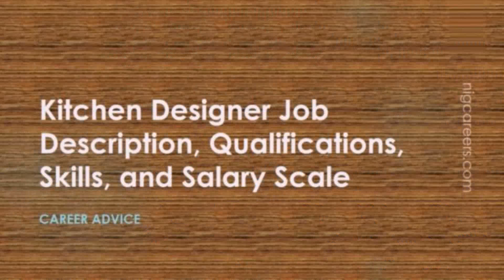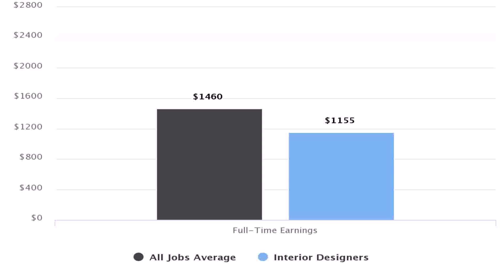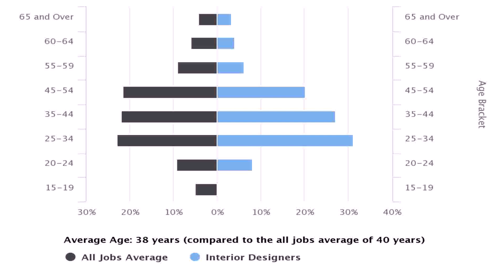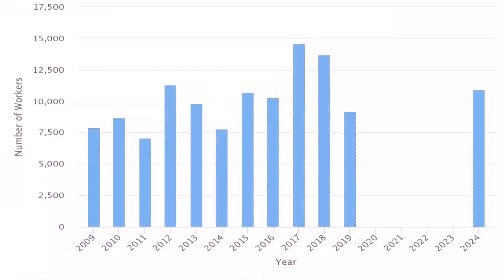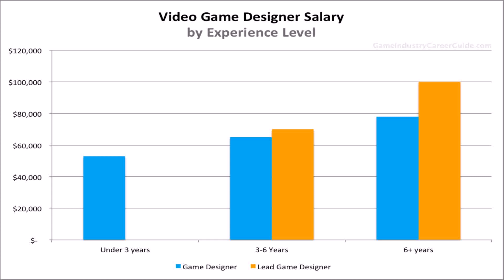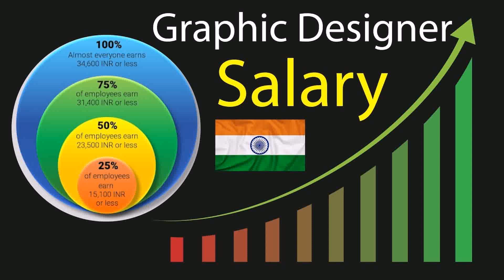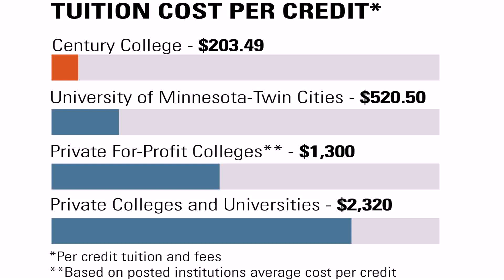Kitchen Designer Average Salary